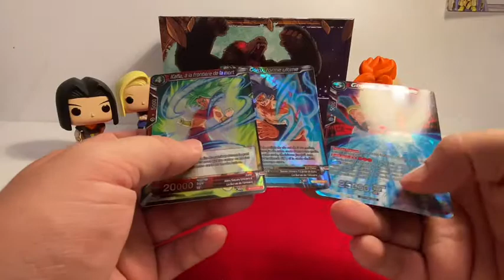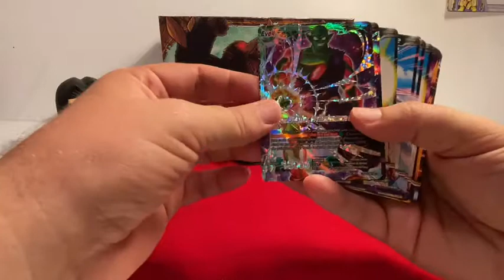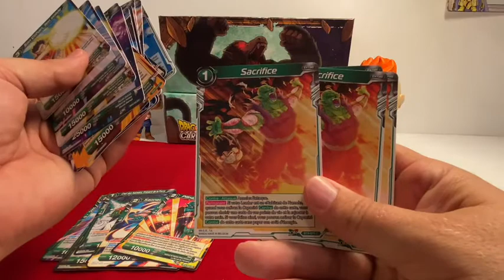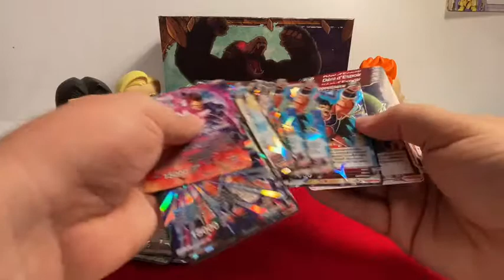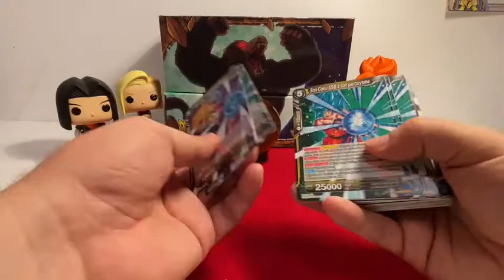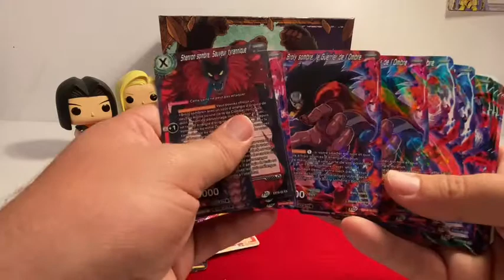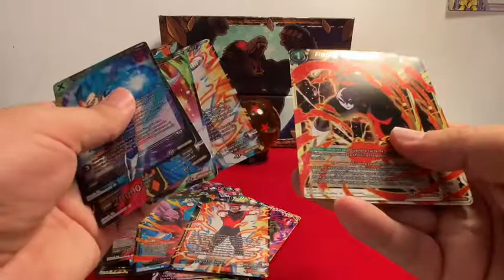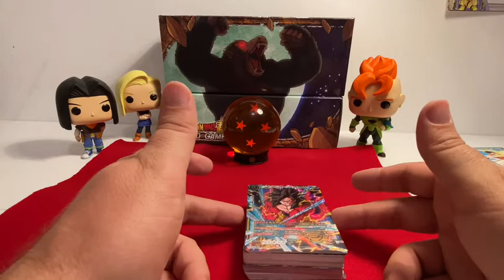Ouverture Pack Starter Namek dragon ball super Card Game : à la poursuite de Piccolo 😱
Ouverture pack DBS